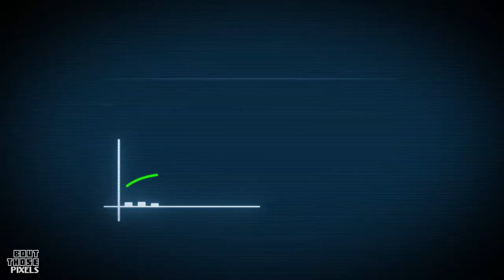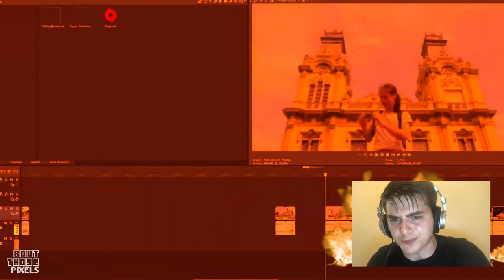YouTube is Forcing me to Niche my Gaming Channel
I love making YouTube game news videos, but I feel like it's forcing to focus on one topic. So I may have a plan…

⌨️ Lemme connect with ya'll and let me know your thoughts!

📷 Equipment Used 📷
Camera - Canon 700d
Field Monitor - Feelworld FW568 5.5 inches
Microphone - Rode NT5, Blue Yeti
Microphone Boom Stand - TourTech Heavy Duty Stand
Sound Recorder - Tascam DR-60DMKII
Lights - Viltrox L116T
Light Stand - Neewer
Green Screen - Konseen 100x150cm

Image by Freepix